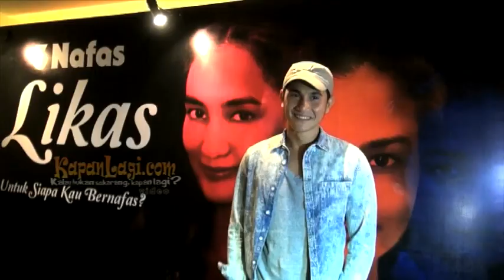JK Sempatkan Diri Nonton Film Tabula Rasa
Wakil Presiden Republik Indonesia terpilih untuk periode 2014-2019, Jusuf Kalla, menyempatkan diri disela-sela kesibukannya untuk menonton film TABULA RASA. Lantas, apa komentar JK mengenai film tersebut? Yuk simak selengkapnya dalam tayangan berikut ini!